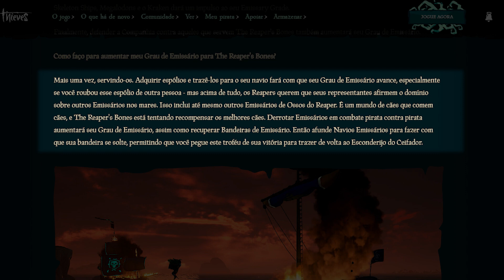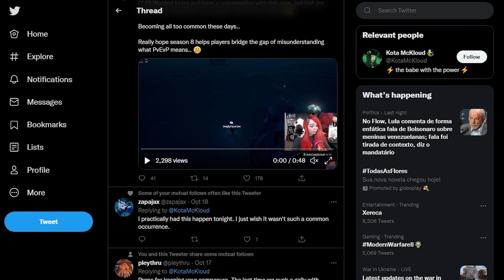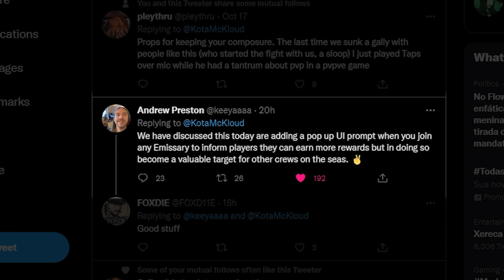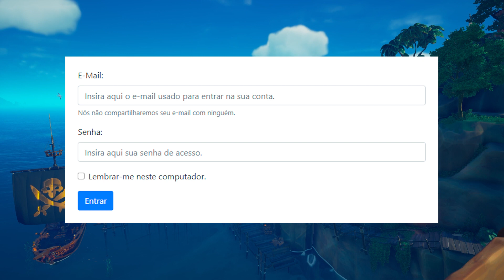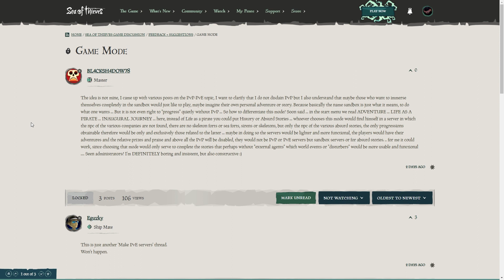Mudança no Sistema de EMISSÁRIOS! E a polêmica do PvP x PvE! | Sea of Thieves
O video de hoje é uma discussão sobre uma ferramenta que temos no Sea of Thieves: o Sistema de emissários. Um dos funcionários da Rare fez uma postagem no Twitter com uma paradinha muito interessante que está vindo por aí, e que além de ser algo extreamamente interessante, gera uma discussão em volta disso.